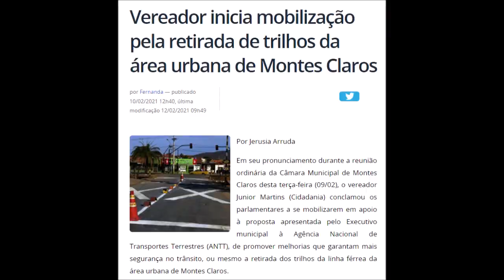Ferrovia em Montes Claros - problema de trânsito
Este vídeo tem objetivo de mobilizar pessoas para problemas de trânsito em Montes Claros. Principalmente pelo estrangulamento do trânsito proporcionado pela falta de locais de transposição da ferrovia. Isto ocasiona  transtornos para dezenas de milhares de moradores.